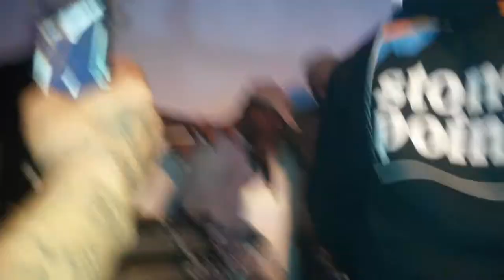Demrick in Venice Beach w DJ Hoppa and the StillMovin Hippies